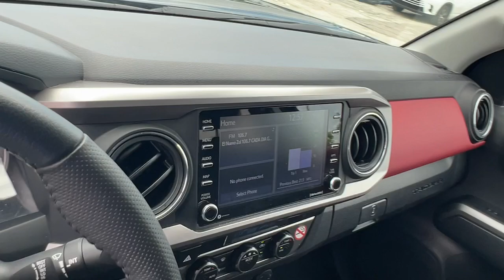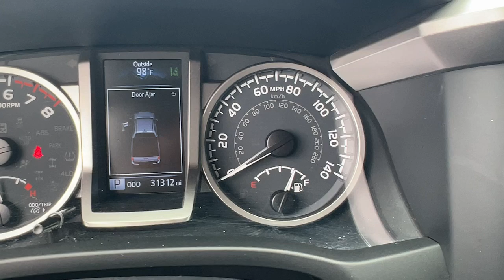2023 Toyota Tacoma SR5 Hollywood, Lauderdale, Hialeah, Boca Raton, Palm Beach FL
Pre-Owned 2023 Toyota Tacoma SR5 available at Toyota of Hollywood located in 1841 N State Rd 7, Hollywood, FL, 33021.
Stock#: T1897600 - VIN#: 3TMCZ5AN5PM618495

Get into a car with value, the   2023  Toyota Tacoma.  Here's an iconic Toyota Tacoma that's ready for work or play. This mid-size pickup is ready to tow or hit the trail and comes loaded with driver assistance and safety features. Rugged and capable, it's the right choice for your adventurous spirit. These are just some of the great options this vehicle comes with: Apple Carplay®/Android Auto®, Satellite Radio, Back-Up Camera, Electronic Stability Control, Bluetooth® Connection, Steering Wheel Audio Controls, Dual Zone A/C, Intermittent Wipers, Traction Control, Tire Pressure Monitoring System. Get serious about your fun. Get into this rugged Tacoma and answer the call to adventure. We've got the expertise and professionalism to make your purchase and ownership experience the best it can be.